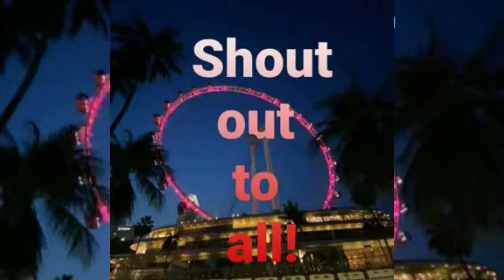ST. JOHN's ISLAND SINGAPORE@mokzmixtv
Ligo Challenge + Bikini Challenge St John Island ,Singapore with @elletheexplorer

This vedeo taken during our rest day here in singAPORE,(nov . 2021)
 and this is consider of our  stress reliever just travelling and exploring around the Islands of Singapore, this vedeo also taken just  for  memories together with singapore friends.
 so this is CHILLING TIME .BONDING TIME WITH THEM

PLS WATCH THE FULL VEDEO  AND IF U WANT MORE VEDEOS JUST CLICK @mokzmixtv  AND PLEASE CONNECT OR SUBSCRIBE TO THIS CHANNEL TO CONTINUE OR TO UPDATE MORE NNEW VEDEOS THANX A LOT.